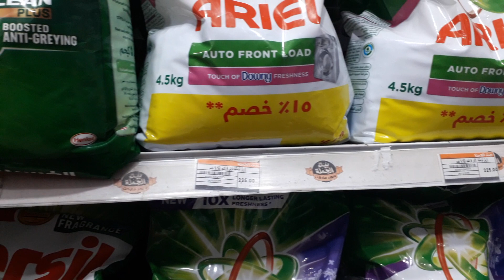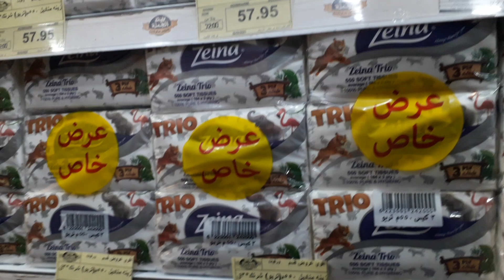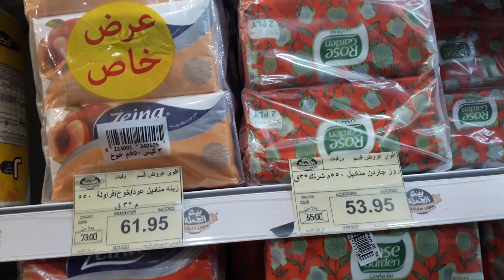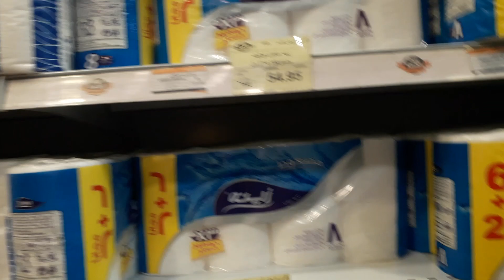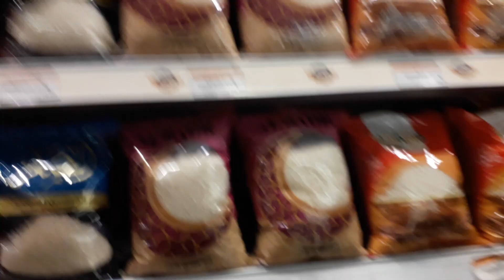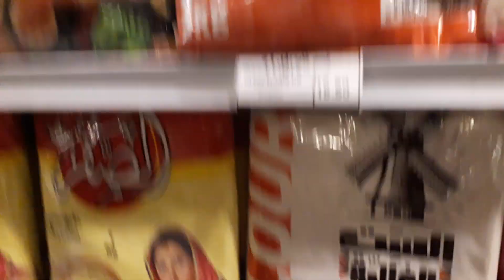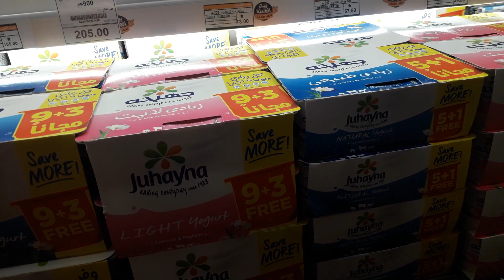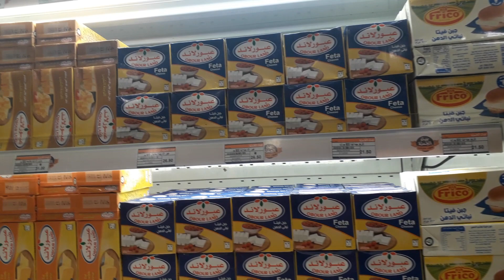عروض بيت الجملة على المنظفات والمناديل والرز ٢ كيس لكل عميل وعروض على المجمدات والبقالة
عروض بيت الجملة على المنظفات والمناديل والرز ٢ كيس لكل عميل وعروض على المجمدات والسمنة وقسم البقالة
تعالوا الحقوا عروض بيت الجملة